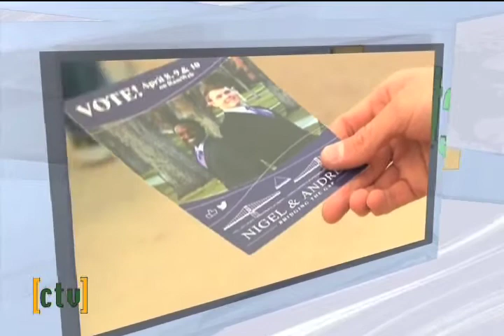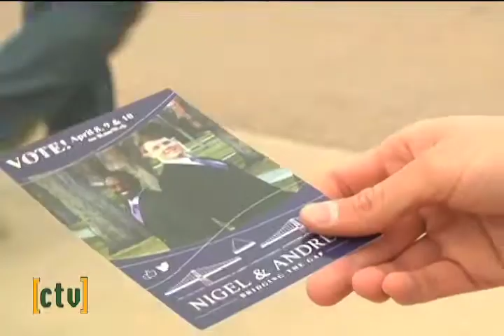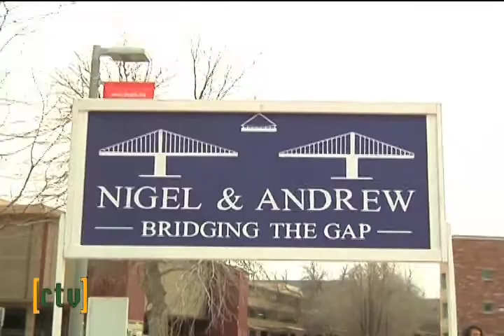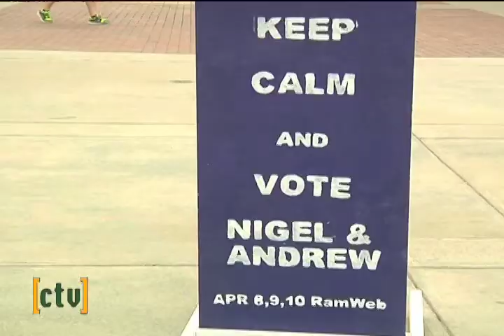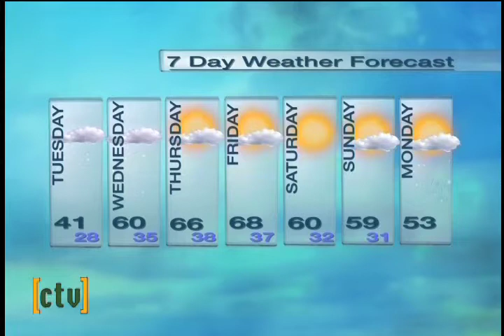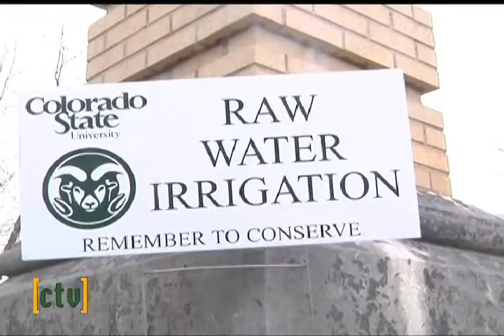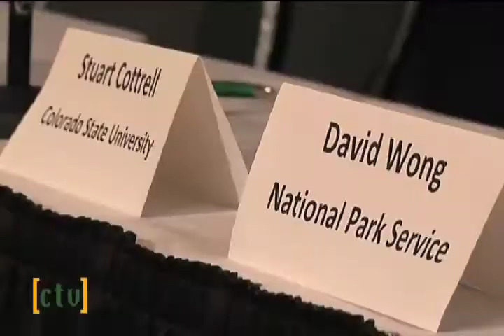CTV News for Tuesday, April 2, 2013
On this episode of CTV Lena Howland gives an inside look at the Nigel and Andrew campaign for this years ASCSU election.  We'll be giving you an update on the Fort Collins election.  Keith Albertson has the latest on the drought conditions in Fort Collins.  We have Austin Harley with the weather and Riley Adams with your sports update.  All this and more here on CTV.